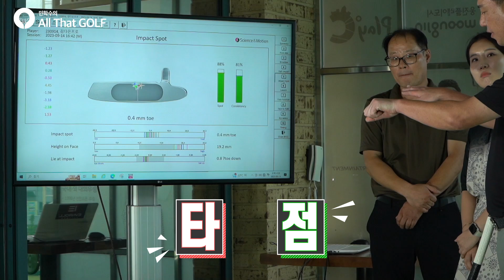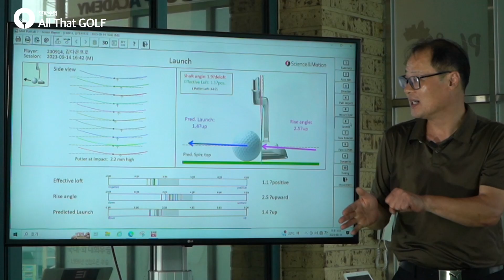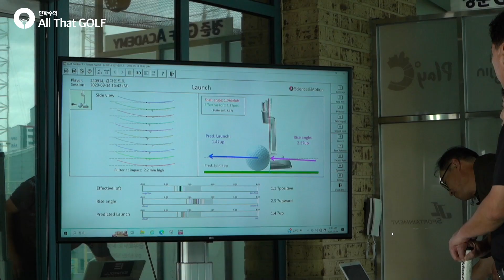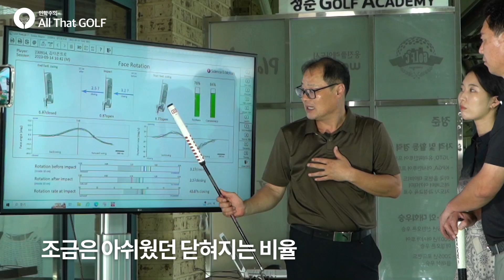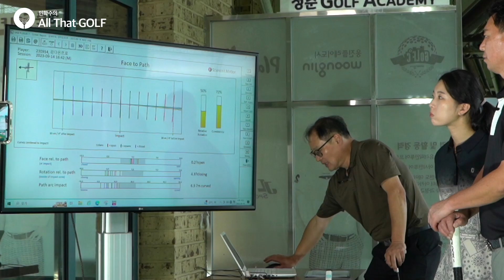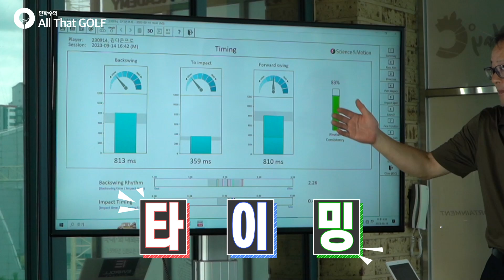샘펏, 김다은 프로를 분석하다 ｜ 정준 프로의 스파르타 골프 ｜ 민학수의 All That Golf